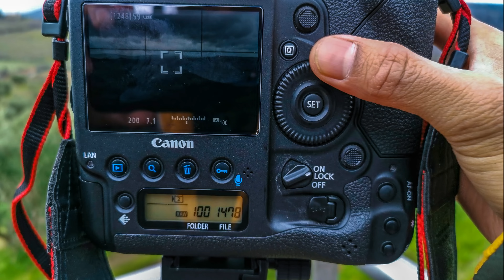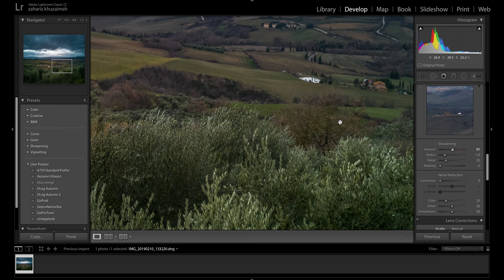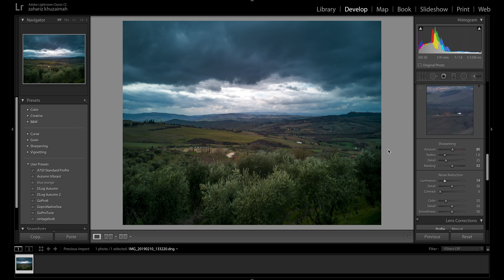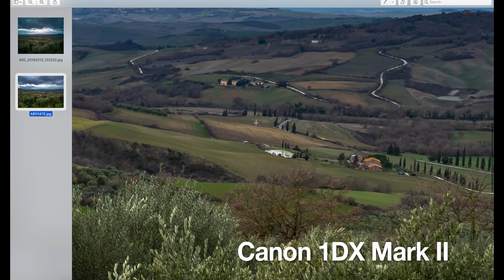Huawei Mate 20 Pro vs Canon 1DX Mark II on Landscape Photography - Tuscany, Italy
Recently I did some filming & landscape photography in a beautiful region of Tuscany, Italy. While flying my drone and filming timelapse with my Canon 1DX, I took out my Huawei Mate 20 Pro to compare the image quality produced by this smartphone which has a tiny camera with a very very small sensor. The result... is mindblowing... I couldnt see much difference between the images produced by this phone and my bulky Canon 1DX Mark II.

Let me know your thoughts on the comments below...